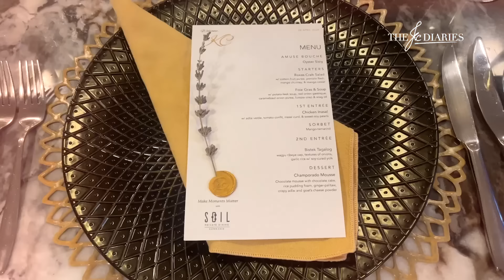HOSTING MY FIRST JAM SESSION AT HOME! 🎂🌟❤️‍🔥🎤 | An Extended Birthday Celebration | KC CONCEPCION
Hi loves!

We all love to celebrate our birthdays ‘di ba?! So I made sure not to have just one, but two birthday parties at Casa Kristina! 😆

Simpleng celebration lang ‘to with my closest friends, and syempre hindi mawawala ang jamming session at kantahan na favorite nating mga Pinoy! 🇵🇭  But this time, level-up tayo—-from karaoke nights, to live band na tayo ngayon ☺️ Thanks to Sharm and friends and my dear friends who are super game na game sa singing sesh! 🌟

This party would not have been complete without the incredible gastronomic journey with Soil Private Dining 😘 Thank you to Ms. Pinky Tobiano for this unique dining experience you hosted for me and my guests. Another one for the books 🫶🏻

To everyone who sent me birthday wishes, thank you so much for thinking of me! It was definitely a birth month to remember! 🎂

Enjoy the vlog and join us at Casa Kristina!

xx,
KC